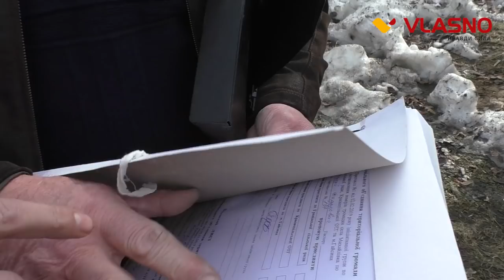Акценти. Громада на Вінниччині бореться за право добровільно об’єднатися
28 лютого в селі Михайлівка Гайсинського району Вінницької області відбувся «незапланований» схід села з приводу об’єднання громад. Збори мали пройти в форматі круглого столу, за закритими дверима, в присутності депутатів Гранівської, Михайлівської, Краснопільської сільських рад та представників Гайсинської райради і експертів з Вінниці. Однак, події розвинулись дещо в іншому напрямку, повідомляє Vlasno.info.

Кореспондент:  Ярослав Бабій
Відео: Ярослав Бабій
Монтаж: Наталя Притуляк